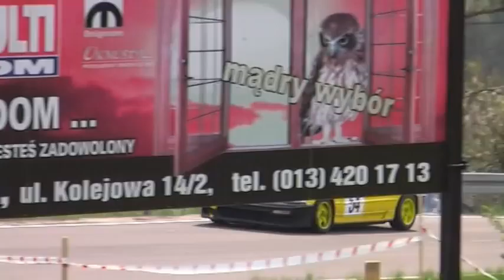Marek Pawlak - Honda CRX - GSMP Korczyna 2011